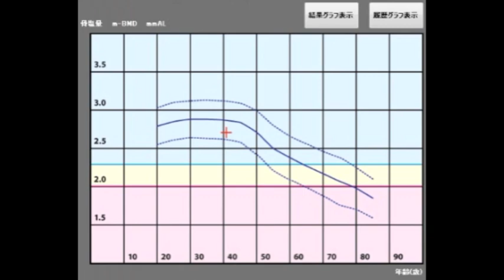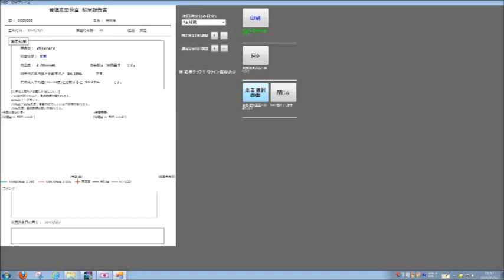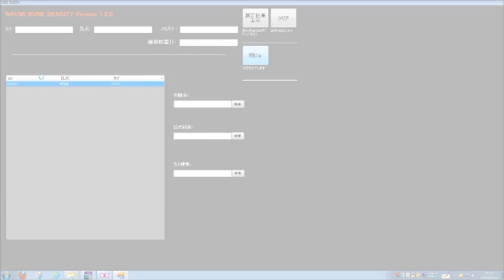【医科用デジタルレントゲン】アールエフ NAOMI骨密度測定 体感ムービー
アールエフ NAOMI骨密度測定のスピード体感ください。